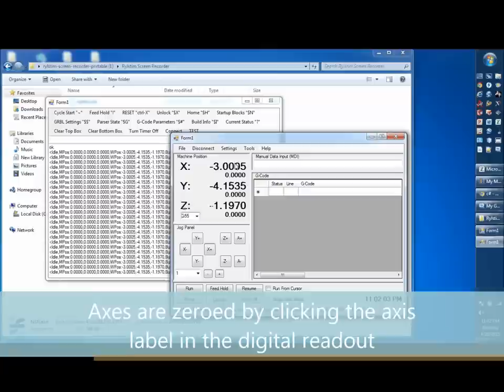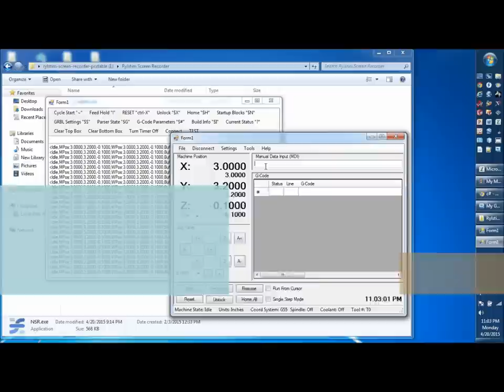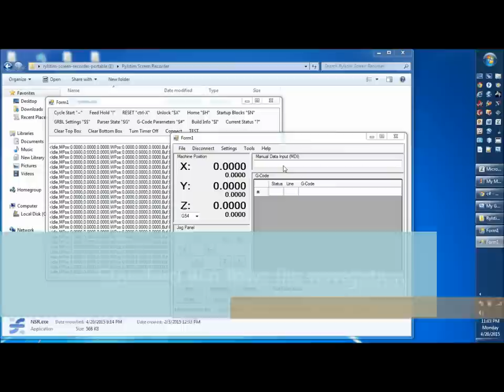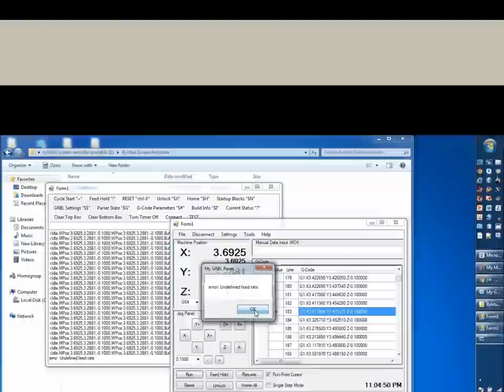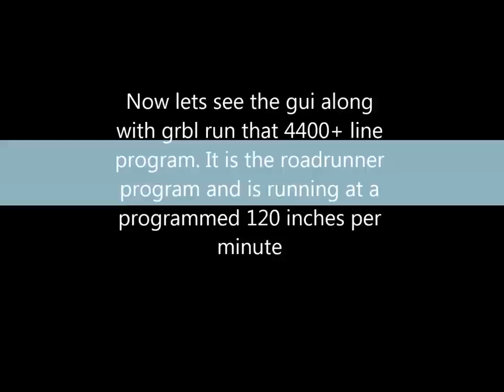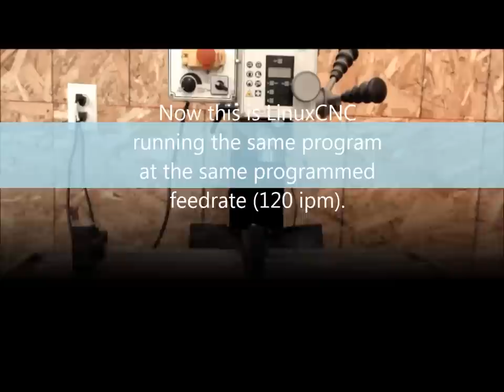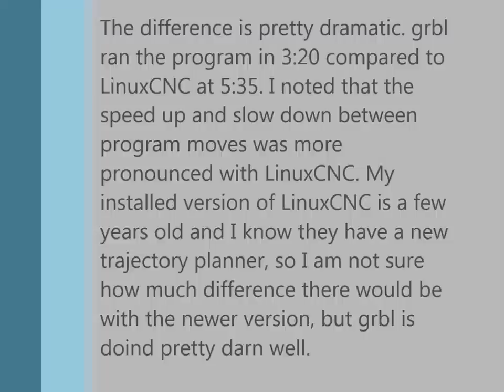GRBL Controller vs LinuxCNC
My grbl controller program along with a head to head run with GRBL vs LinuxCNC. Both are running the roadrunner program at a programmed rate of 120 IPM. The caption att he end got screwed up, so I'll tell you now that GRBL ran the cycle in 3:20 vs LinuxCNC at 5:35. Pretty dramatic. My version of LinuxCNC is a couple years old and I know they have a new trajectory planner, but these results are still pretty impressive for GRBL.